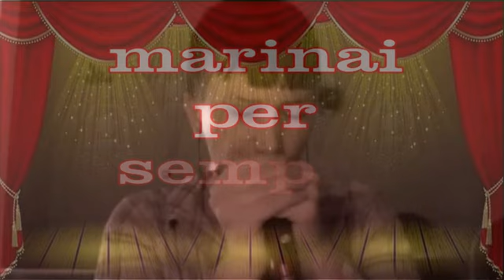Marinai una volta Marinai per sempre Oggi è la festa nostra 10 6 2016